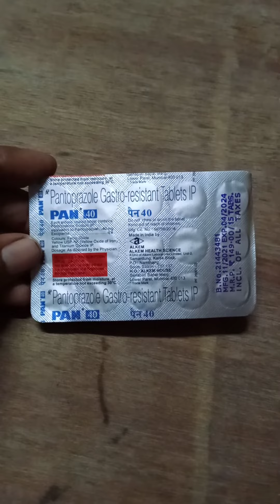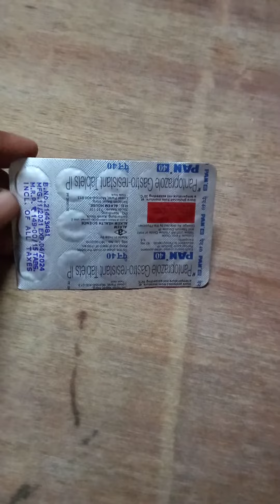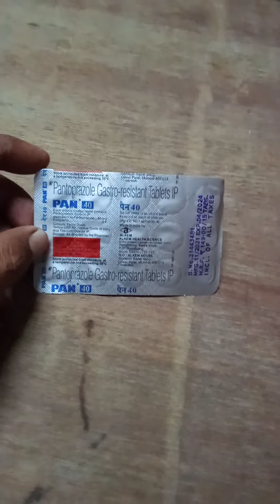tablet,, Pan 40 mg,, youth side effect equation,,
tablet Pan 40 mg,, ingredients,,, pantoprazole 40 mg (─.─||）(ー_ー゛) use,, adult mein gastric manna Gaya Suna pet fulna, sabhi bimari mein project Goli karke khane hoga subah Khali pet (─.─||）(ー_ー゛)(٥↼_↼) scientific sir chakkar Dil ghabrana, according to doctor,,, thank you watching my video, (─.─||）(ー_ー゛)(٥↼_↼) like and subscribe my channel,, medical jankari ke liye comment Karen,,,